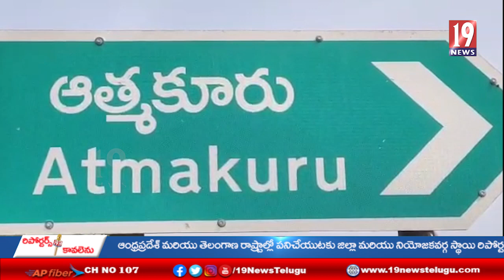గ్రామాలలో ప్రజల సమస్యలను ఎప్పటికప్పుడు పరిష్కారించాలని తెలిపిన మండల ఎంపీపీ వేణుగోపాల్ రెడ్డి